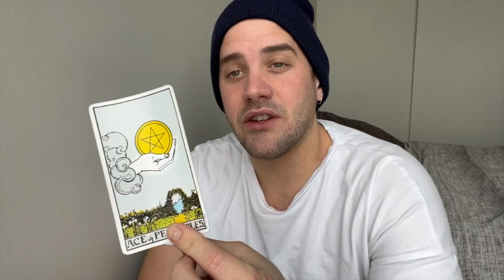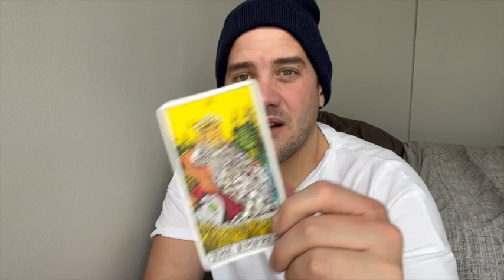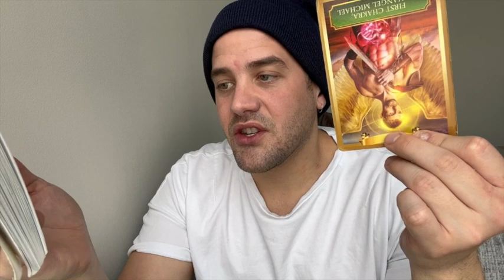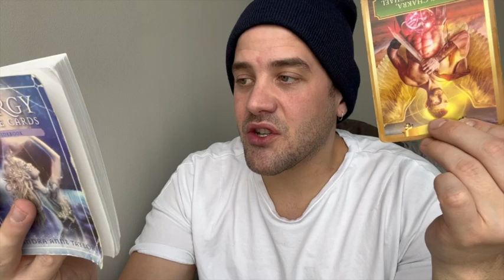ARIES MARCH 14TH-21ST- "ALL YOUR MANIFESTATIONS ARE ALREADY YOURS! BELIEVE IN YOURSELF!"